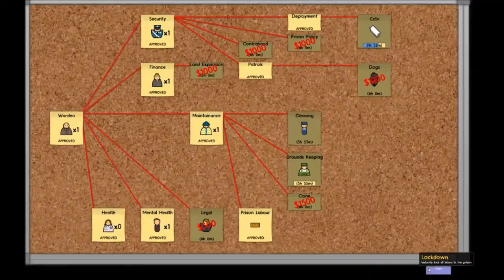Prison Architect hardcore ep:3 Video over vågning! [dansk/danish]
ep 3 juhuuuu :D